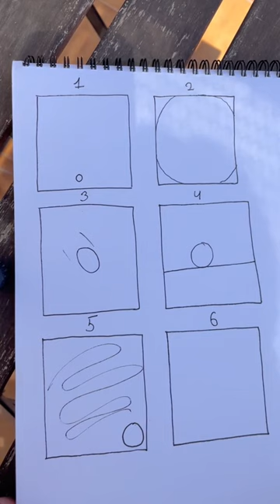ТЕСТ НА КОМПОЗИЦІЮ | На скільки ви вмієте спілкуватися через малювання?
Якщо Ви пов'язані з графікою або маєте творчу професію, то цей тест для вас (художник, дизайнер, ілюстратор, фотограф). Після тесту краще питати декількох людей і використовуйте допоміжні питання: який? що робить? в якому стані?.